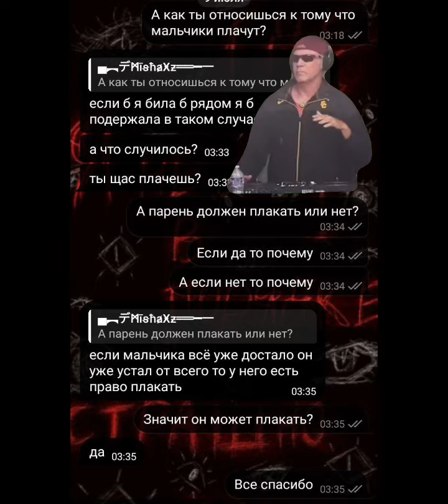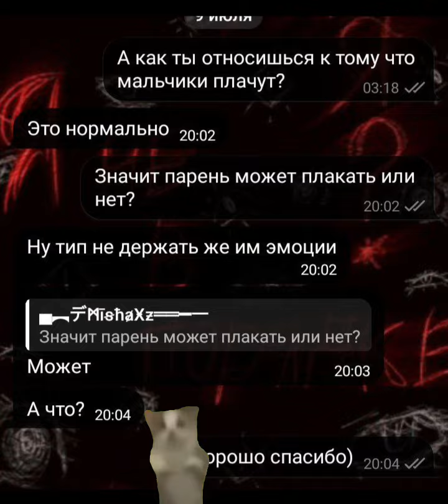Опрос девушек "МОЖЕТ ЛИ ПАРЕНЬ ПЛАКАТЬ ИЛИ НЕТ"